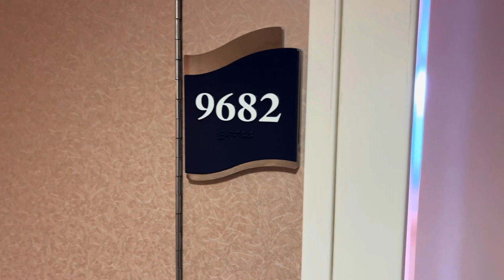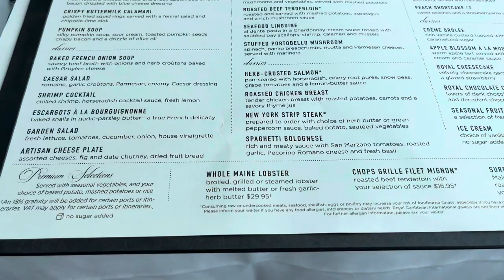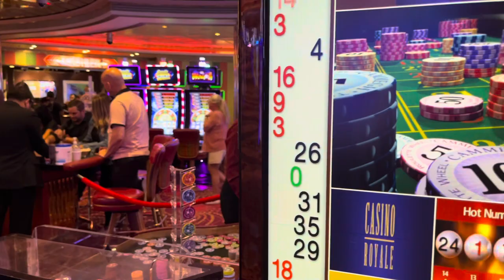Independence of the Seas - Weekend Wrap-Around Cruise! No Comedy Shows?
Independence of the Seas weekend wrap-around cruise review, departing Port Canaveral, Florida in October 14.  Two stops:  Nassau and CocoCay.